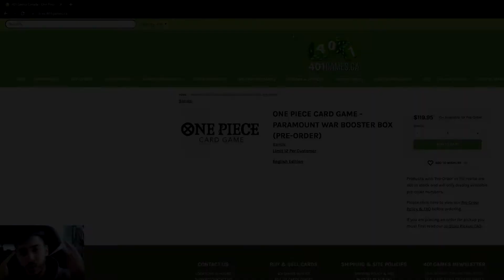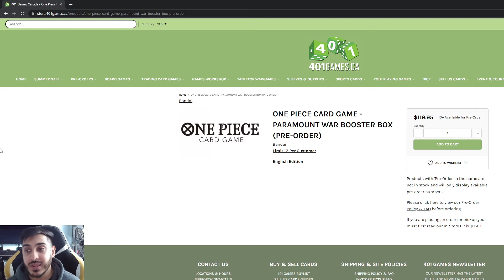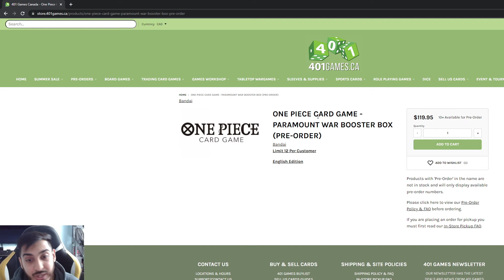Pre-Order The Paramount War (Marineford) Booster Box Before It's Too Late!!! | One Piece Card Game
Also follow me on all of these